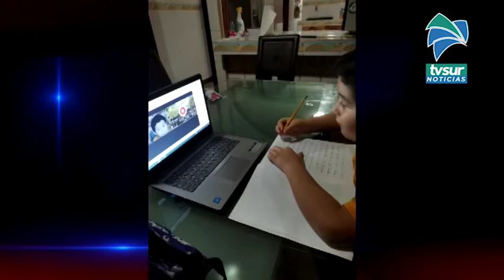Escuela de Música Sinfónica continúa la formación de estudiantes por medio de la virtualidad